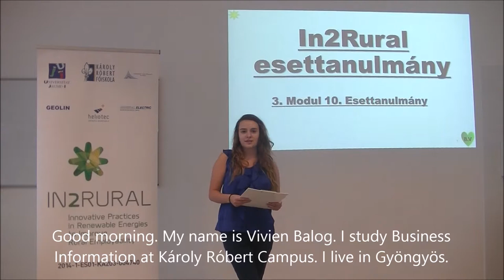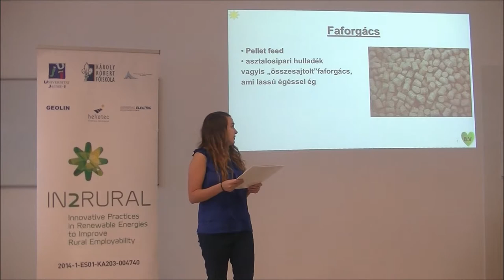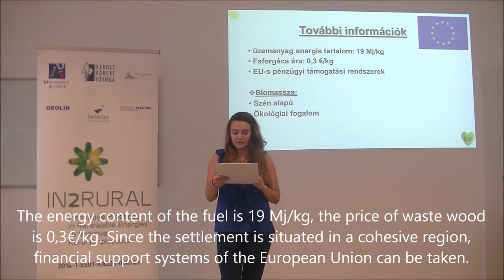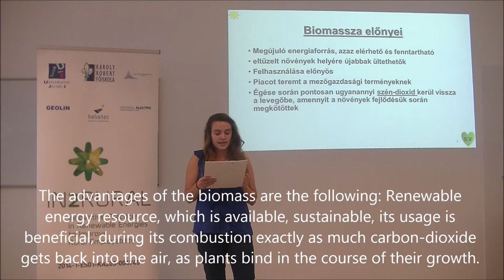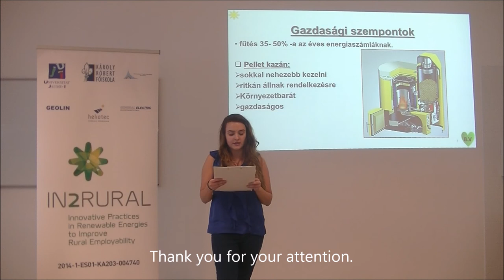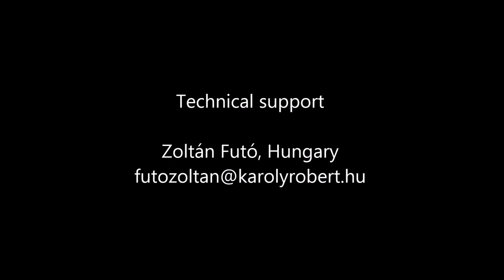Vivien Balog Multiplier Event Püspökladány (Hungary) IN2RURAL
Seminar given by Vivien Balog about “Biomass as renewable energy resource” in the Multiplier Event of Püspökladány (Hungary), 20th October 2016, as part of project IN2RURAL funded by the Erasmus+ programme of the European Union.